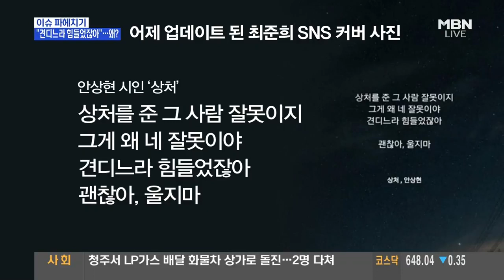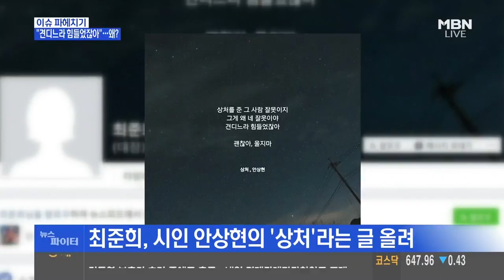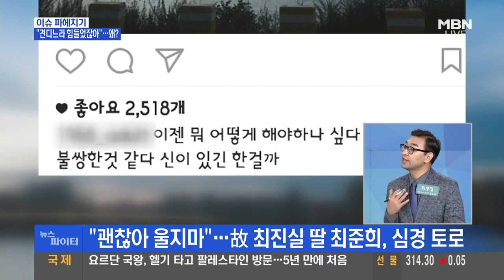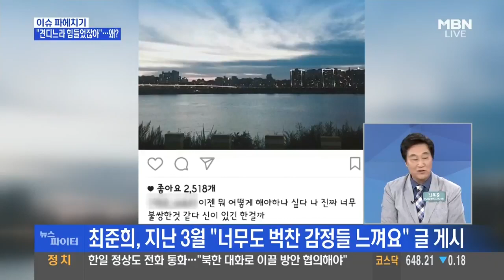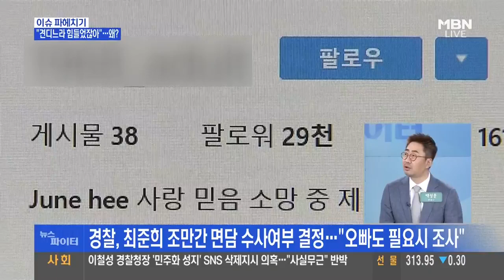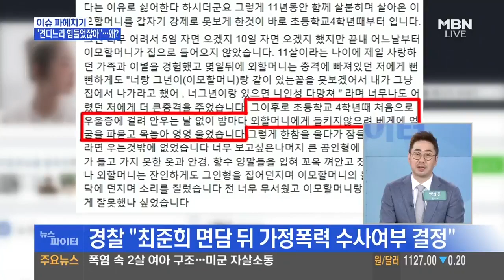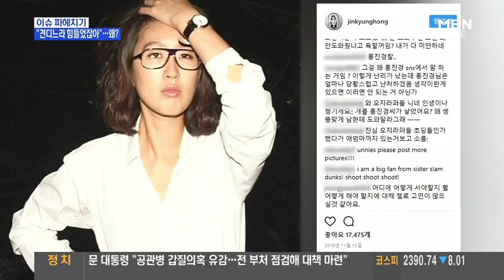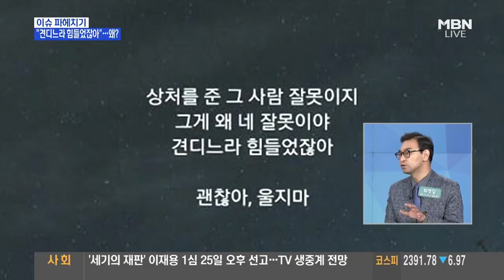故 최진실 딸 최준희 가족 이야기, 오는 10일 방송될 예정... "가족들과 충분히 상의 후 방송" / 댓글로 도배된 홍진경 SNS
"괜찮아 울지마"... 최준희, 심경 토로 "홍진경 · 이영자 이모도 외할머니 폭행 알고 있어"
해당 프로그램 측 "최준희 촬영 마무리 10일 방송... 누구의 편을 들기 보다는 서로가 좋은 방향으로 가기 위한 과정이 진행될 것"
경찰 "폭행 있었는지, 처벌 원하는지 등 들어볼 예정"
댓글로 도배된 홍진경 SNS '도와주세요'